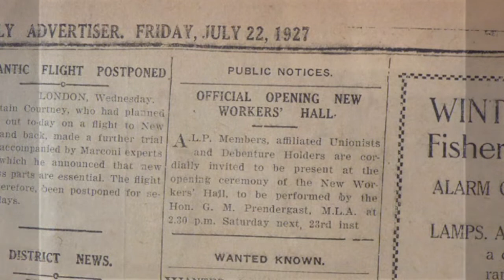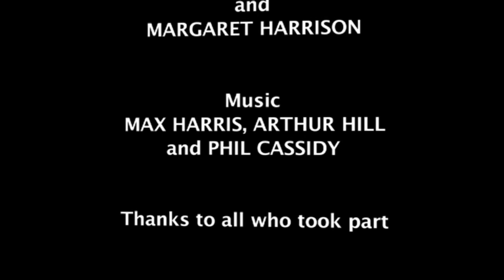We Met at the Workers Hall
A film featuring the story of the social dances at the Tren du Bourg (Workers) Hall in Maryborough
(Client: Take-pART Arts Alliance and the Regional Arts Fund)